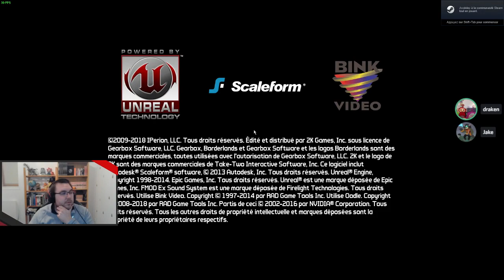Borderlands - 03 - On quitte Firestone